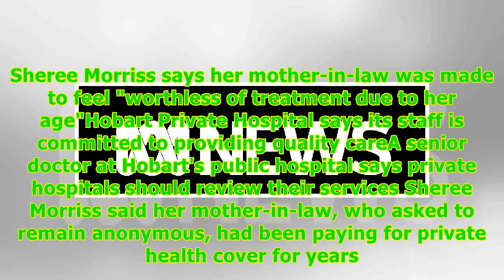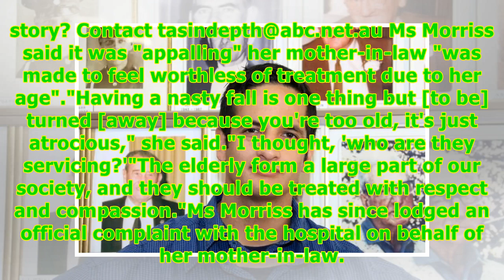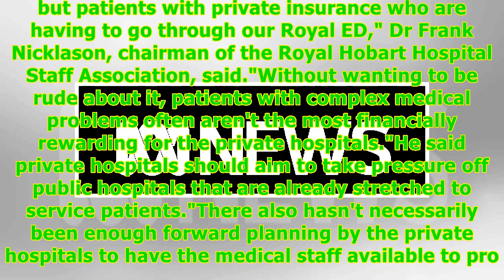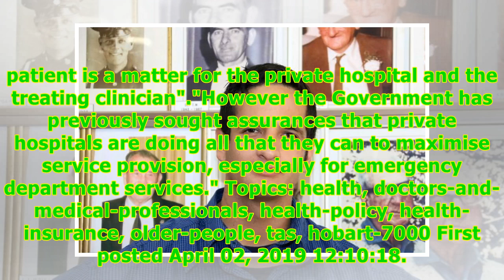'Too old to be seen': 78yo with broken foot, bloodied face refused private hospital care -24/7 News